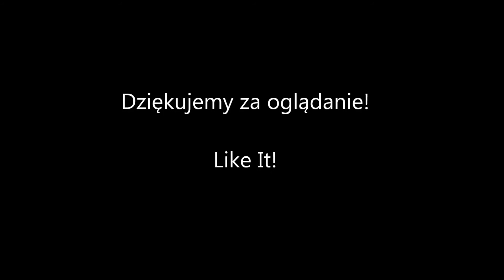Skarabeusz Reaktywacja 2013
Prezentujemy pierwszą pełną jazdę Skarabeusza, łazika z konkursu URC 2009, po reaktywacji projektu.